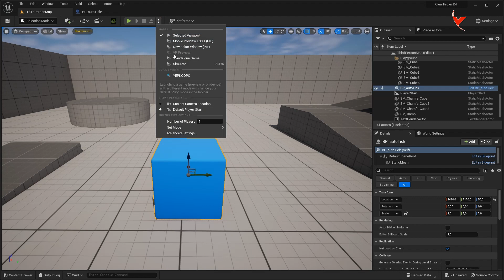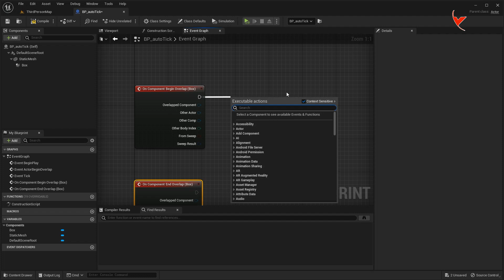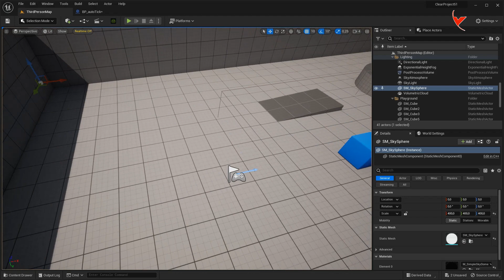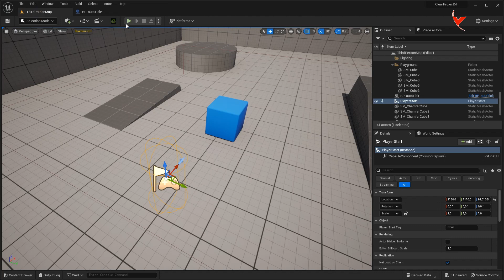UE5- Run a function when a player enters a proximity with a certain radius - toggle Event Tick (SUB)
Unreal Engine 5 - When an player approaches another actor or an area, let's run a function on the actor. For example, let's enable and disable the Event Tick Function.
Thus, you can improve game performance by disabling the "Event Tick" function of actor files that the character does not collide with.
Also, if the character already starts the game inside the collision box, you can check this when the first game starts.